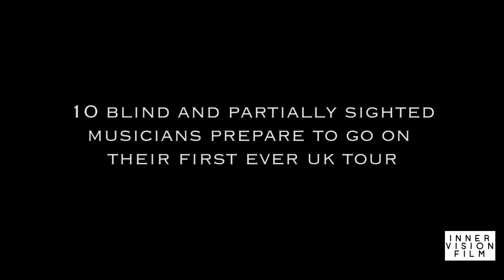Inner Vision Film taster audio description version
How does a blind orchestra rehearse? Who conducts? Following the Inner Vision Orchestra as they go on tour, this story will let you share in the laughter and joy - and give you a unique insight - into the lives of ten blind and partially sighted musicians as they travel around the UK. This group unites players from Iran to Japan, Lebanon to Nigeria and India to Britain. Boasting a repertoire from classical and gospel to soul and traditional Indian ragas, through music they transcend barriers.

On their journey we discover these stories; an Iranian girl whose love of music kept her alive as her parents threatened to kill her, believing she was a punishment from God because she was born blind; a viola player who found freedom through movement in dance; a singer who chose to see sound in colour after going blind as a child; and a painter - the orchestra's ninety year old mini-cymbalist - whose career was destroyed, before turning to sculpture. Baluji Shrivastav is the inspirational leader of the Inner Vision Orchestra. Born in a tiny Indian village, and blind before he was one year of age Baluji paved his own path to success becoming one of the UK's most renowned sitarists, playing gigs with the likes of Boy George, Coldplay and Oasis.

This film celebrates the power of music to transform lives.